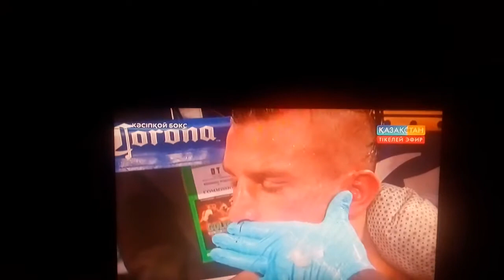Golovkin crushed Lemeaux